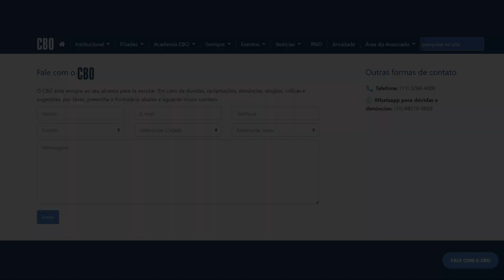Empacotamento Predatório: o impacto das operadoras na oftalmologia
As operadoras de planos de saúde estão adotando estratégias que ameaçam a sustentabilidade dos serviços oftalmológicos e a assistência aos pacientes. O empacotamento de consultas, exames e cirurgias tem se tornado mais frequente, enfraquecendo o modelo de centros cirúrgicos abertos. Suas decisões frente a essas propostas afetam toda a classe. Informe-se e seja estratégico, pensando no seu bem e no de seus pacientes.